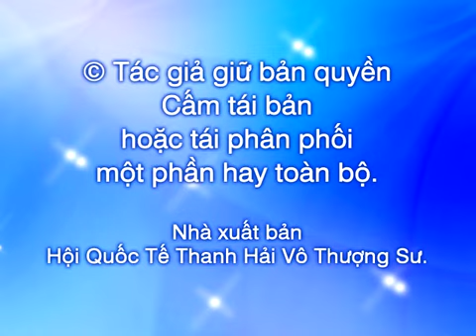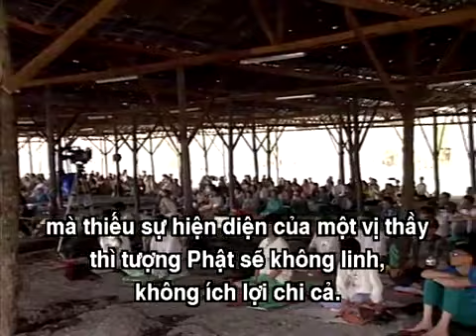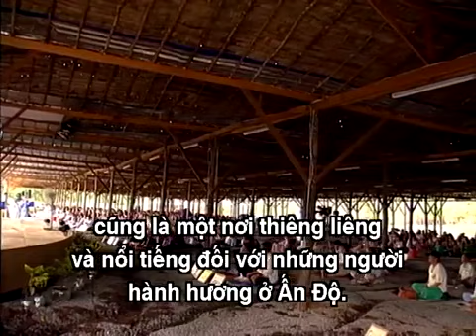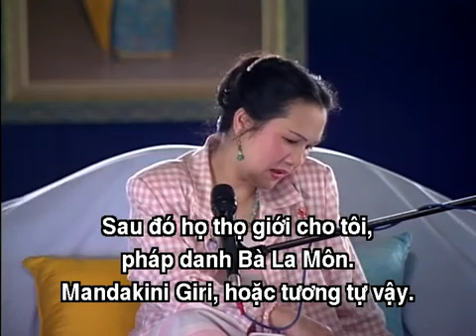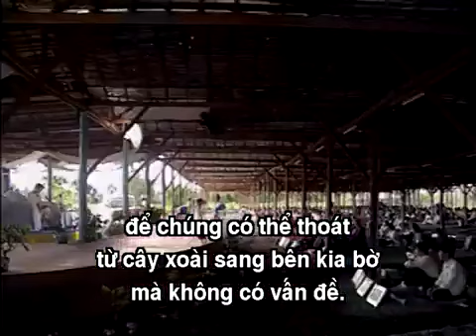ĐẶC TÍNH CỦA VỊ THÁNH NHÂN VĨ ĐẠI, THANH HẢI VÔ THƯỢNG SƯ, 11 17 5 1996, Campuchia